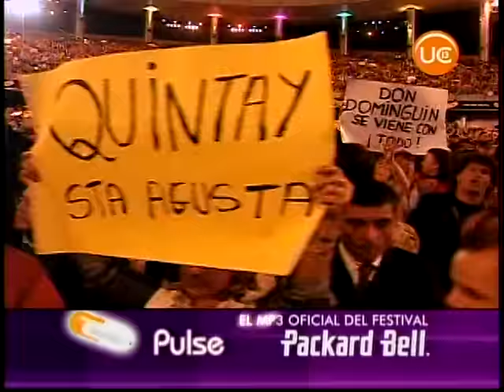Viña 2007 - Tom Jones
Presentación del artista galés en la segunda jornada del XLVIII Festival Internacional de la Canción de Viña del Mar.
(22/02/2007)